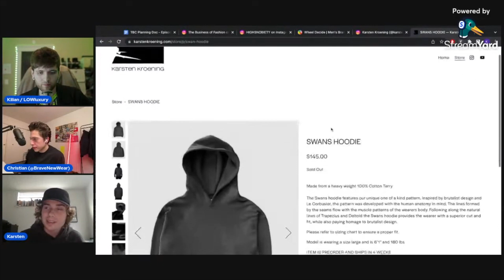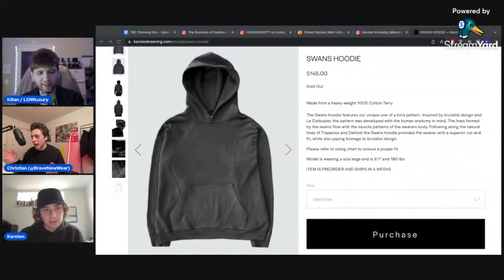"It takes a LOT of money" - How Karsten Kroening started his brand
Clip from Episode 7 of The Biased Cut podcast - LIVE every Thursday at 8PM Eastern
Hosted by Christian of Brave New Wear and Kilian of LOWluxury
Follow Karsten on Instagram: karsten_kroening